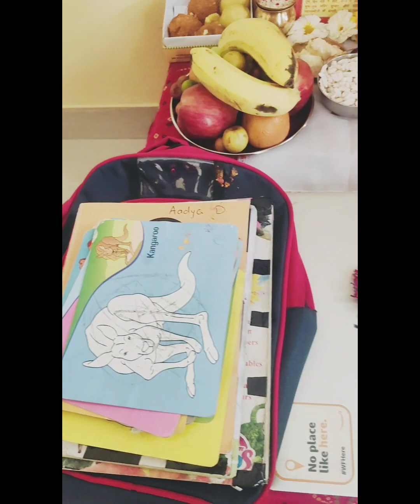Mini Vlog 18 - Basnat Panchami Vlog